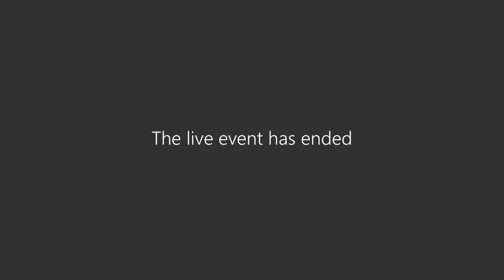Segundo conversatorio respecto a la vacunación frente al Covid-19